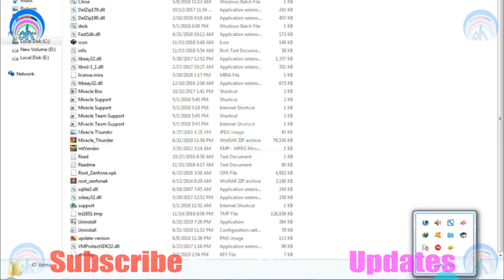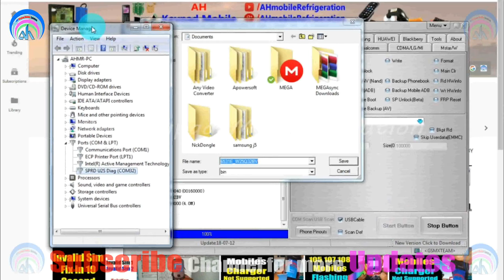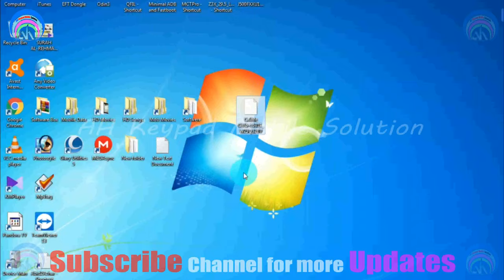(4K) CALME C885 SPD6531E Bin Flash File Read with Miracle Crack v2.82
Miracle Crack v2.82
How to Read Flash File